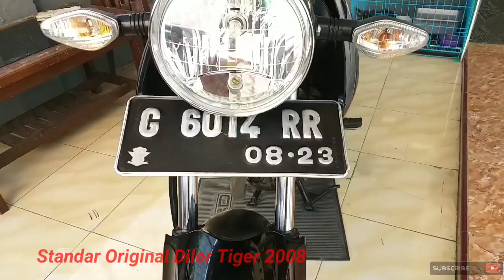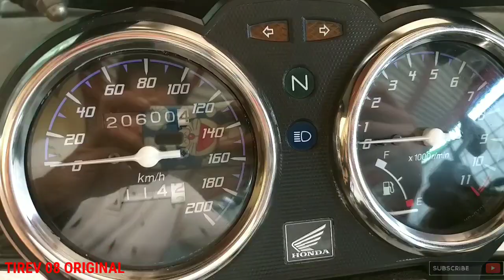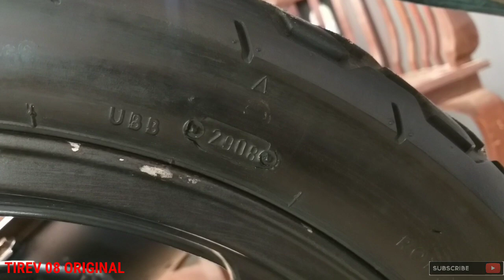Tampilan ORIGINAL LAHIR TIGER REVO 2008 0% Restorasi Kilomter 20 ribu tembus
Original Tampilan TIGER REVO 2008
Semua masih Original 100% bawaan lahir
Kilomter masih rendah 20 ribu tmbus smpek ban ban bawaan lahir 2008